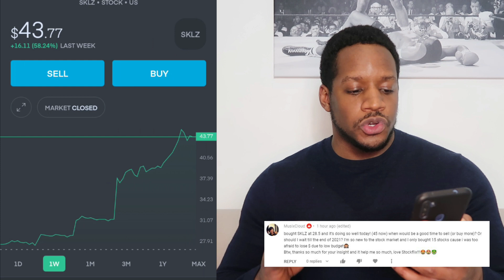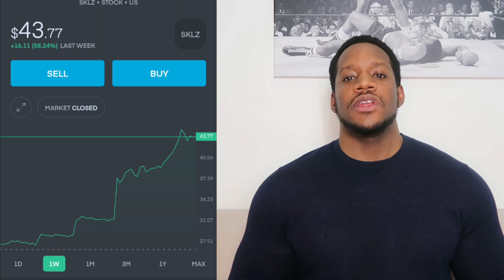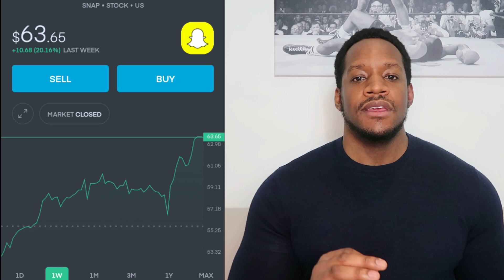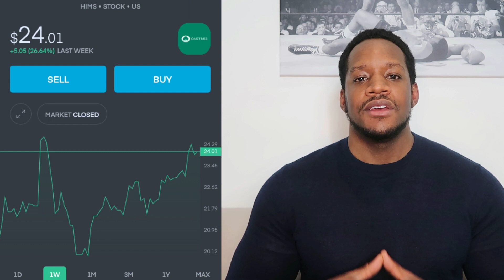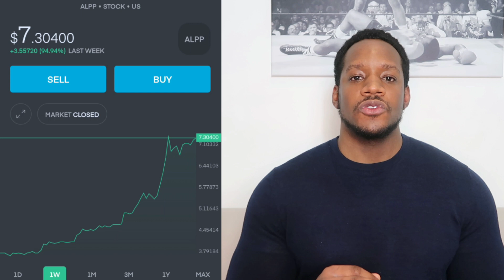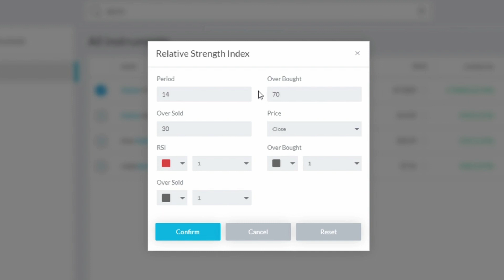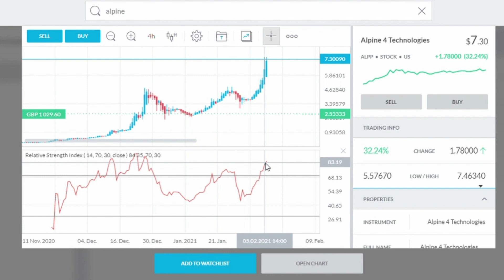WEEKLY STOCK PORTFOLIO REVEAL 🔥🔥🔥 OUR PLAN FOR NEXT WEEK. CHARTS: RSI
I give you the strategy for some of our channel plays

Strike price:
Sklz: $35
Hims: $21
ALPP: $4.50